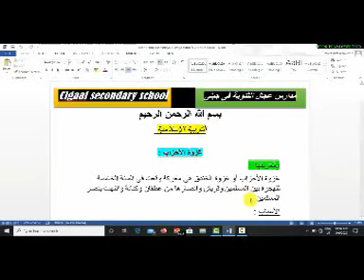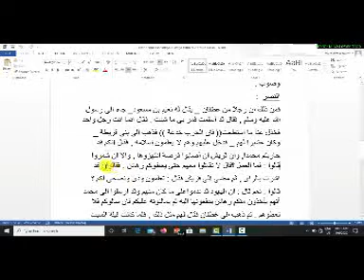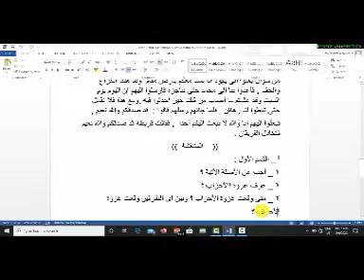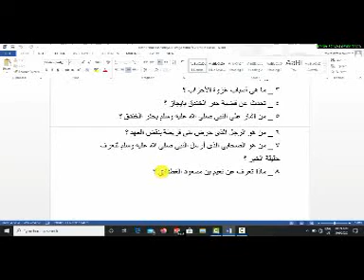Islamic/ Form 4/Chptr 6/الدرس الاول